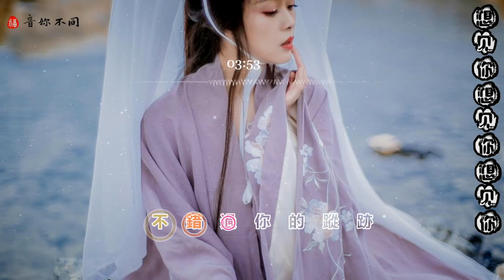想見你想見你想見你 - 八三夭樂團2022♫【高音質|動態歌詞Lyrics】(在未來和過去緊緊相依,等待着那句我願意)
想見你想見你想見你 - 八三夭樂團

/音樂製作/
signsignoffsetoffset作曲：八三夭阿璞
作曲：八三夭阿璞
作曲：八三夭阿璞
作曲：八三夭阿璞
當愛情遺落成遺跡
用象形刻劃成回憶
想念幾個世紀才是刻骨銘心
若能回到冰河時期
多想把你抱緊處理
你的笑多療愈讓人生也蘇醒
像失落文明
失去你的風景像座廢墟
能否一場奇跡一線生機
能不能有再一次相遇
想見你只想見你
未來過去我只想見你
穿越了千個萬個
時間線裏人海裏相依
推理愛情最難解的謎
用盡了邏輯心機
在等待一句我願意
會不會你也和我一樣
任宇宙物換或星移
任時光更迭了四季
永遠不退流行是青澀的真心
未來先進科技無法模擬
你擁抱暖意
如果另個時空另個身體
能不能換另一種結局
想見你只想見你
穿越了千個萬個
用盡了邏輯心機
想穿越每個平行
想見你每個表情
想見你每個朝夕
想 follow每則IG
在未來和過去緊緊相依
等待著那句我願意
想見你只想見你未來過去
不錯過你的蹤跡
會不會你也一樣
我只想見你
穿越了千個萬個時間線裏
人海裏相依
用盡了邏輯心機
想見你每個朝夕
想見你每個表情
想穿越每個平行
不錯過你的蹤跡
想 follow每則IG
會不會你也一樣
想見你每個朝夕
想見你每個表情
想穿越每個平行
不錯過你的蹤跡
想 follow每則IG
會不會你也一樣
offset

/影像製作/
格式 : 1080pHD.60hz
製作 : 音妳不同
封面設計 : 音妳不同
請以郵件形式聯繫我們，Email到以下郵箱 : {email}